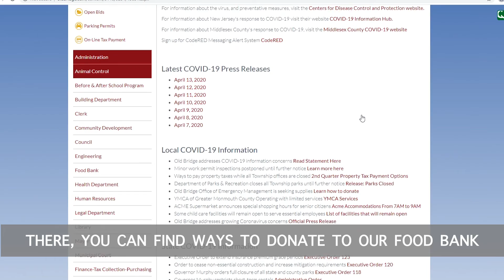COVID 19 Update April 14, 2020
Mayor Henry delivers the Township's COVID-19 update for April 14, 2020.